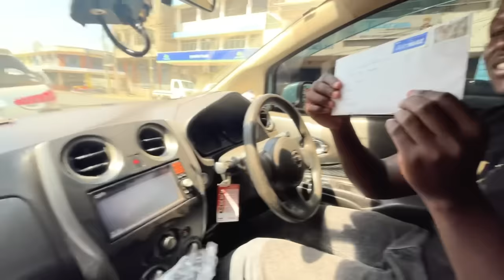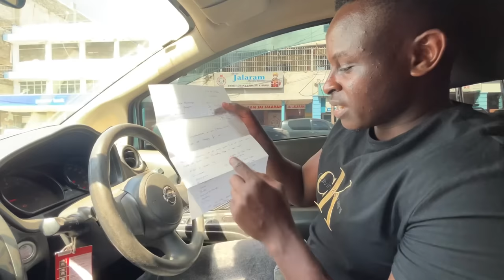Pool Day With ​⁠@NaomiAndJasminesWorld | DITL | Vlog | Swimming | Sylvia And Koree Bichanga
Hello Family 🥰
Enjoy this vlog of our pool day with @NaomiAndJasminesWorld we had such a fun time, and cooling off was amazing! 😇
~ The Bichanga’s 🫶🏿🫶🏻👣

If you wish to donate to any of our projects feel free to do so, via
 Sendwave app to: Sylvia Bichanga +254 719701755 or via